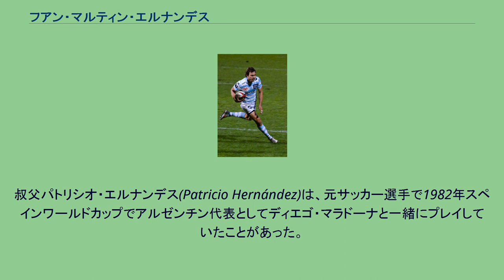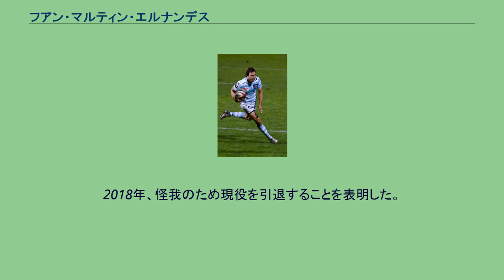フアン・マルティン・エルナンデス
スタッド・フランセ・パリの選手
フアン・マルティン・エルナンデス（Juan Martín Hernández 1982年8月7日 - ）は、アルゼンチン、ブエノスアイレス出身の元ラグビー選手。
El Mago(スペイン語で魔術師)の愛称で知られる。
2018年現役を引退。
アルゼンチンの首都・ブエノスアイレスにて誕生。
愛称はJuanitoとして親しまれている。
彼の姉はアルゼンチン代表のホッケーの選手。
叔父パトリシオ・エルナンデス(Patricio Hernández)は、元サッカー選手で1982年スペインワールドカップでアルゼンチン代表としてディエゴ・マラドーナと一緒にプレイしていたことがあった。
そういうこともあり、ファン・マルティン自身もサッカー好きで、好きなチームはリーベルプレートでマラドーナのファン。
フアン・マルティンの少年時代(12～13歳ごろ)、地元のクラブで数々のクラブからスカウトを受けるほど、将来、有望なサッカー選手だった。
その当時はマラドーナが監督をつとめるクラブでプレイしていた。
しかし、フアン・マルティンの父が偉大なラグビー選手だったこともあり、父と同じ道を歩くことに。
選手生活のスタートは地元のクラブ。
たちまち、頭角を現し、2003年6月、パラグアイとの試合で、アルゼンチン代表に初招集。
2003年度のワールドカップに選出され、活躍が認められた。
その後もコンスタントに招集され、2007年度のワールドカップスコッドにも選出されると、過去最高の3位となったアルゼンチン代表に大きく貢献し大きなインパクトを残した。
2004年度から、フランスの強豪スタッド・フランセに移籍して、瞬く間に主力選手に成長。
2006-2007シーズン、スタッド・フランセが優勝した際、最優秀選手としてノミネート。
イングランド1部プレミアシップのレスター・タイガースに移籍の噂がちらほらと立っていたが、2009年、南半球のナタル・シャークス(南アフリカ)に移籍が決まった。
2010年からはフランストップ14のラシン・メトロ92(現ラシン92)でプレー。
2011年のワールドカップニュージーランド大会は怪我のためスコッド落ちした。
2015年、イングランドで開催されたワールドカップに出場。
2016年からはスーパーラグビーに新たに参戦したアルゼンチンのチームジャガーズでプレーした。
2018年、怪我のため現役を引退することを表明した。